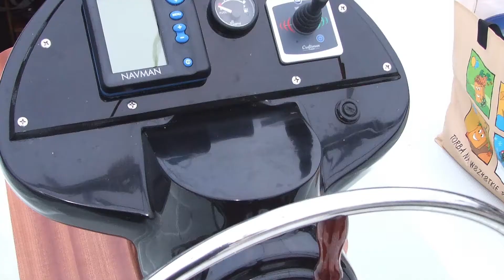Poznaj Tes 32 Black Magic cz.2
Film instruktaż do jachtu żaglowego Tes 32 "Black Magic"
Firmy Robson-Charter Czarter jachtów na Mazurach cz.2